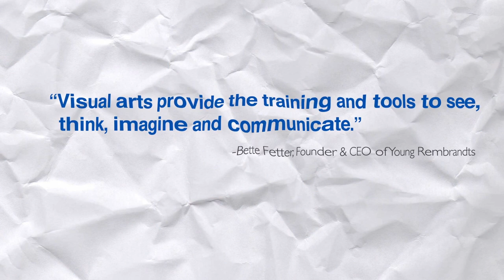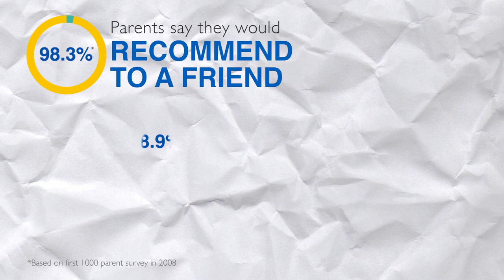Discover the Power of Drawing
Watch and learn how important the visual arts are to learning. Young Rembrandts drawing classes offer much more than a safe and fun after school activity. Learn more about what your child can take away from a Young Rembrandts class